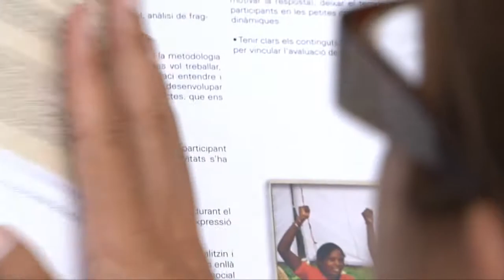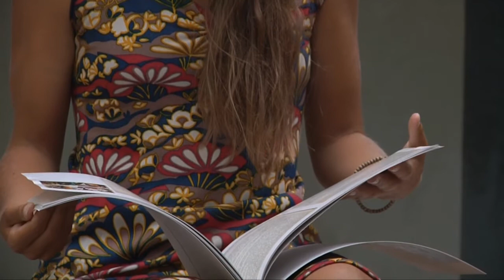Entrevista Cécile Barbeito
Entrevista realitzada per Quepo a Cécile Barbeito, educadora i investigadora de Escola de Cultura de Pau, co-autora de la guia didàctica del documental Janadesh, people's verdict.